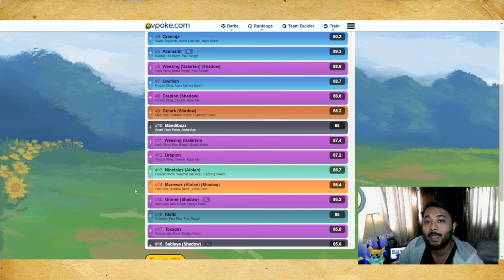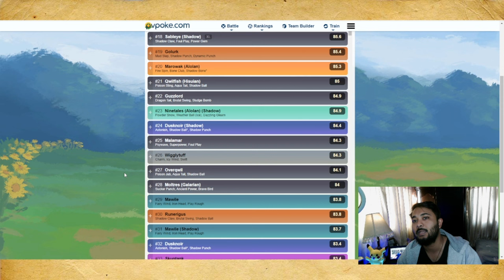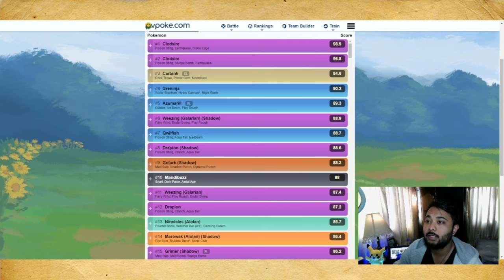10 BEST TEAMS | HALLOWEEN CUP | POKEMON GO BATTLE LEAGUE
GO BATTLE LEAGUE UPDATE
NEW GAME UPDATE
Pokemon Go Lifestyle
HALLOWEEN CUP TEAMS

0:00 PRE INTRO
0:26 INTRO
0:31 RANKING
3:15 TEAM #1
5:05 TEAM #2
6:47 TEAM #3
8:02 TEAM #4
9:47 TEAM #5
11:06 TEAM #6
11:53 TEAM #7
13:14 TEAM #8
14:12 TEAM #9
15:13 TEAM #10

Pokemon Go Lifestyle.